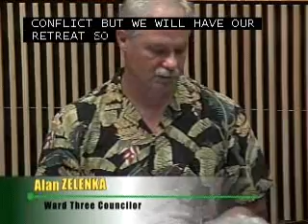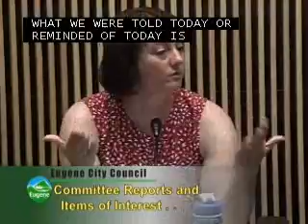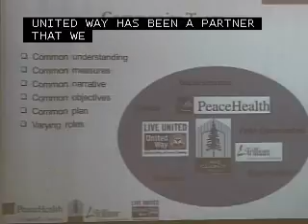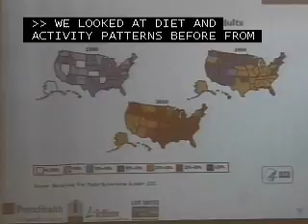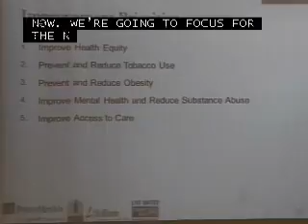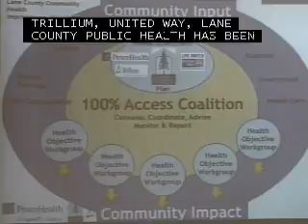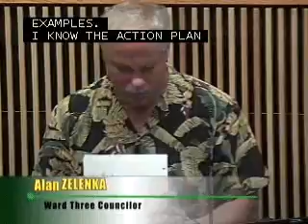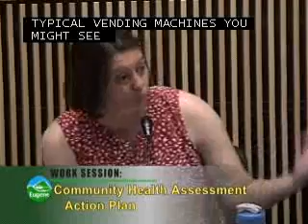City Council Work Session 07-22-2013